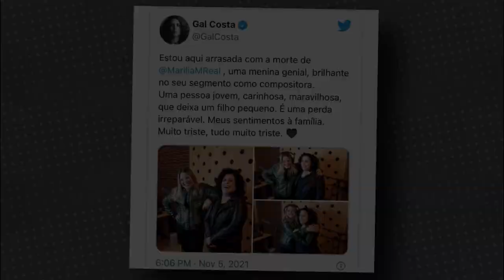ACIDENTES AÉREOS COM FAMOSOS | MARÍLIA MENDONÇA, GABRIEL DINIZ, RICARDO BOECHAT E OUTROS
Muita emoção marcou a despedida de familiares, amigos, colegas de trabalho e fãs à rainha da Sofrência.

Um acidente de avião matou, aos 26 anos, Marília Mendonça, um fenômeno da nossa música.

Essa e outras tragédias aéreas, que ceifaram a vida dos ídolos de um Brasil que fica a cada dia mais cinza, são o assunto desse vídeo.

Uma voz potente e que, dentro de um estilo antes dominado por homens, deu voz ao lado das mulheres sobre as questões do coração em músicas que escancaravam os sentimentos.

Assim era Marília Mendonça, a grande responsável por uma reviravolta feminina na música sertaneja.

Líder do movimento 'feminejo', ela acumulou recordes com sua ‘sofrência empoderada': a artista, que foi a mais ouvida no Brasil em 2019 e 2020, conquistou mais de 100 milhões de visualizações em 46 videoclipes publicados em seu canal no YouTube, somados - todos os seus vídeos na plataforma - foram vistos quase 14 bilhões de vezes.

A morte precoce da cantora, considerada o maior fenômeno individual da música brasileira dos últimos tempos, com apenas 26 anos, deixa o Brasil um pouco mais órfão de arte.

Marília entrou pra lista de famosos que perderam a vida em acidentes aéreos.

Ela e mais duas pessoas de sua equipe, além do piloto e do co-piloto, ocupavam um bimotor que atingiu um cabo de distribuição de energia e caiu em uma região de cachoeira, próximo de Caratinga, em Minas Gerais. O acidente foi na tarde do dia 5 de novembro de 2021, uma sexta-feira, e as causas estão sendo apuradas. Na noite do mesmo dia, ela faria um show na cidade.

Os fãs, que aguardavam pela apresentação, prestaram homenagens em uma praça da cidade.

Familiares, amigos e fãs se despediram da eterna rainha da sofrência em um velório aberto ao público.

 A cerimônia de despedida foi no Ginásio Goiânia Arena. O velório aberto ao público foi de muita comoção. O corpo da cantora, que nasceu em Cristianópolis, no interior de Goiás, seguiu em cortejo pelas ruas da capital Goiânia, até o Cemitério Parque Memorial, onde foi sepultado na presença de familiares.

Mas, infelizmente essa não é primeira tragédia desse tipo envolvendo famosos no nosso país. Vamos relembrar alguns desses casos:

Em 2019, a morte de outro sertanejo chocou o Brasil. Gabriel Diniz, dono do hit 'Jenifer' morreu aos 28 anos na queda de um avião de pequeno porte. O acidente foi em uma região de Manguezal no Porto do Mato, em Sergipe. A aeronave - um monomotor - não tinha autorização pra fazer táxi aéreo.

No mesmo ano, outro acidente resultou na morte de Ricardo Boechat. O jornalista e apresentador da Band, que tinha 66 anos, estava em um helicóptero que caiu na Rodovia Anhanguera e bateu em um caminhão.

 A tragédia da Chapecoense, em 2016, foi outra que abalou o Brasil. Um avião que levava parte dos jogadores do time e jornalistas de rádios e televisões brasileiras caiu em Medellín, na Colômbia. 71 pessoas morreram e 6 sobreviveram no acidente que foi causado por falta de combustível.

Em 2014, Eduardo Campos - então candidato à Presidência da República - morreu quando o avião em que estava com seus assessores caiu sobre um prédio em Santos, no litoral de São Paulo. Ele tinha 49 anos e era considerado um dos políticos mais promissores de sua geração.

Mas, foi em 1996 que um dos acidentes aéreos mais emblemáticos do Brasil matou os cinco integrantes da banda Mamonas Assassinas. Eles estavam no auge da carreira. Outras quatro pessoas que estavam na aeronave, um jato executivo que caiu no Parque Estadual da Cantareira, também morreram.

LIVE